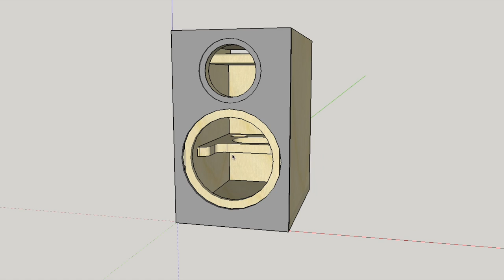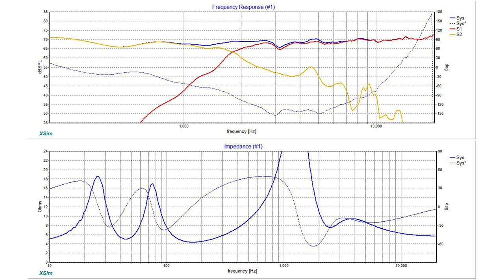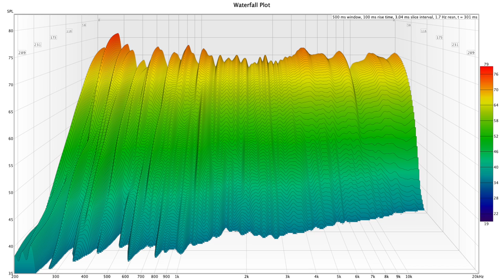Building 2-Way Stand Mount Speakers with PUNKTKILDE Drivers - by SoundBlab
Today we are building this stereo pair of 2-way speakers with Punktkilde speaker drivers. If you are in the market for a really good performing 2-way stand mount, then consider this as a project compared to an off the shelf option. You will get way more quality and performance for your money.

Punktkilde ) is a new brand, started by Eastech, who also produce the very well regarded Scanspeak range of speaker drivers.

Purchase Links:
= Corner Clamp

Recommended Gear, Tools, Amplifier Modules, Speaker Drivers, and more...